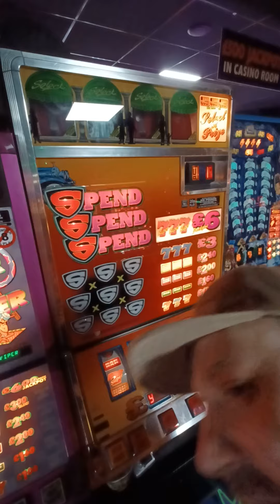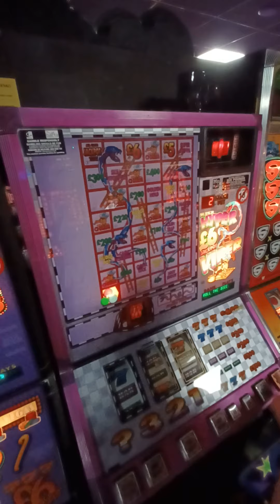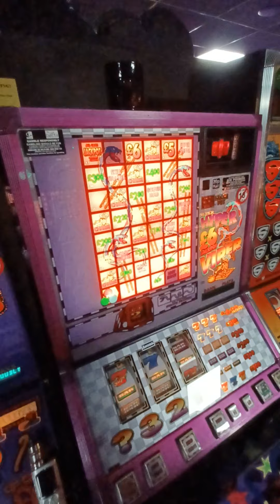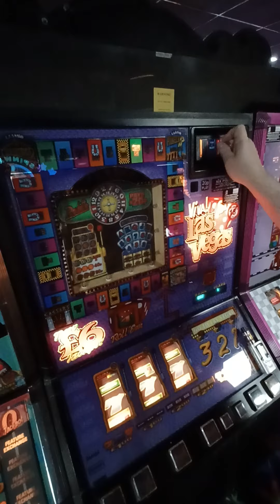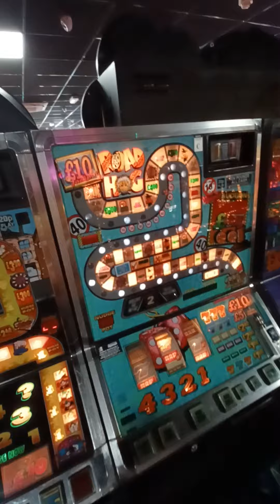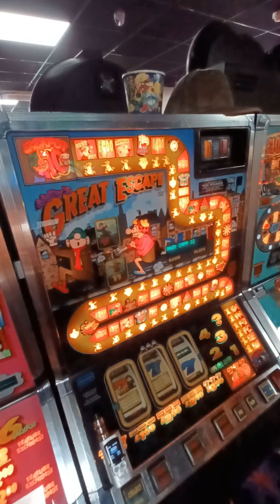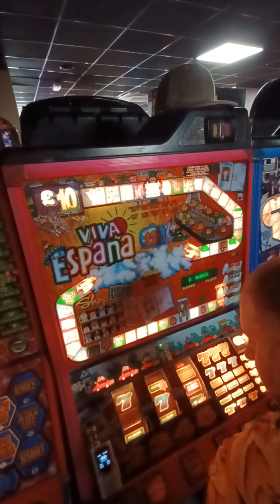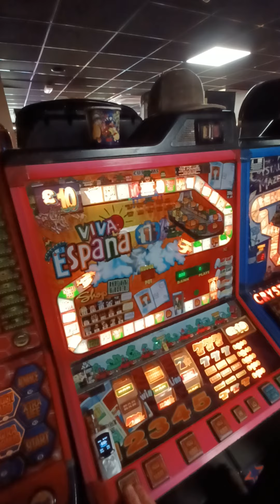Barcrest Bashment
Nice selection on a multi vid